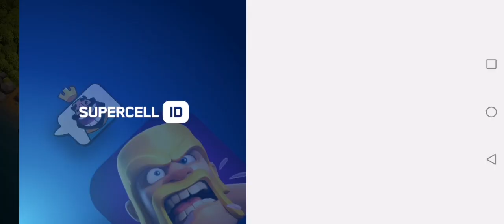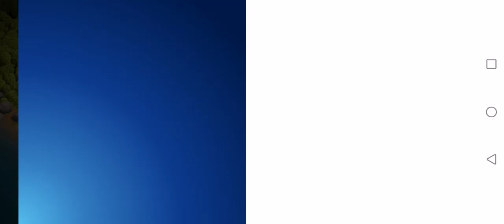2ND CLAN WAR LEAGUE LIVE ATTACK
2ND CLAN WAR LEAGUE LIVE ATTACK

I really need your help I would like to ask for a little help from you for a small amount of cash only because I am experiencing a severe trial in life.

Hi Guys Good Day!
Hope your having a great day... in this video i am going to share to you one of the video clip i made about clash of clans... you see supercell are evolving their games... before clash of clans are just an easy strategy game but now 2023... it evolves into something really fun.. hard but fun to play... it has a lot of variety new troops, scenery , heroes skin, builder base and clan capital... and lots of more...

thank you guys for watching hope you'll subscribe to my channel.. it means a lot to me.. every day seeing 1 additional subscriber added is like a fulfillment hahaha... i'm just saying...

If you're looking for an effective Clash of Clans strategy, then this is the video for you! In just a few minutes, you'll be able to learn how to use this powerful attack strategy to take down your opponents quickly and easily! So be sure to watch the video and learn how to use the builder base attack strategy to victory!

ChatGPT to help you create easy description and other research stuff

Here are some reasons why you might choose to play Clash of Clans:

It's a well-established game: Clash of Clans has been around since 2012 and has a large and dedicated player base. This means that the game is well-supported, with regular updates and events.

It's free-to-play: You can download and play Clash of Clans for free. While there are in-app purchases available, it's possible to play and enjoy the game without spending any money.

It's a social game: Clash of Clans allows you to join or create clans with other players. This means that you can collaborate with others to attack other clans or defend your own. The social aspect of the game can make it more enjoyable and engaging.

It's a challenging game: Clash of Clans requires strategic thinking and planning. You need to manage your resources carefully and choose the right troops and spells for each battle. The game can be challenging, but also rewarding when you succeed.

Of course, whether or not you should play Clash of Clans ultimately depends on your personal preferences. There are many other games available that you may also enjoy. It's always a good idea to try a few different games and see which ones you like best.

Playing Clash of Clans has taught me valuable life lessons about strategy, perseverance, teamwork, and the importance of continuous improvement. It has challenged me to think critically and adapt to changing circumstances, while also fostering my leadership skills as I worked with others to achieve common goals. Beyond the game itself, Clash of Clans has taught me the importance of setting and achieving goals, whether in virtual or real-life contexts, and has shown me that success often requires a combination of dedication, collaboration, and calculated risk-taking.

There are several reasons why you should consider playing Clash of Clans:

It's a fun and engaging game: Clash of Clans is a highly addictive game that can provide hours of entertainment.

It improves strategic thinking skills: The game requires players to plan and execute their attacks and defenses, which can help develop critical thinking skills.

It encourages teamwork: Players can join clans and work together to achieve common goals, fostering a sense 8 around the world, creating a sense of community and friendship.

Overall, Clash of Clans is a great game that can provide both entertainment and skill-building opportunities. If you're looking for a fun and engaging way to pass the time, it's definitely worth giving it a try.